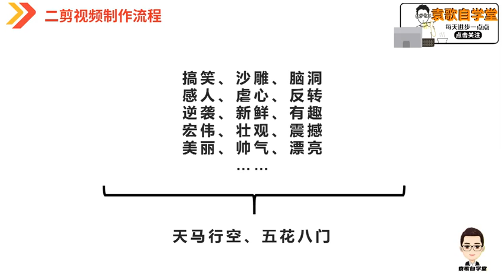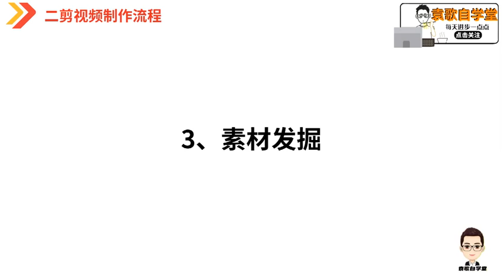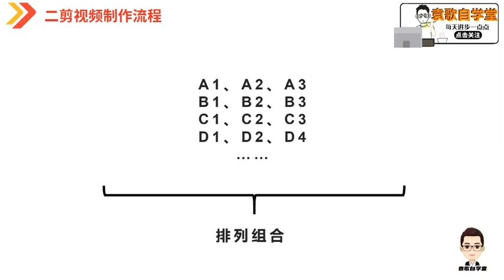如何创意更好的二剪视频选题？15个方向，1个数学方法，你看够吗